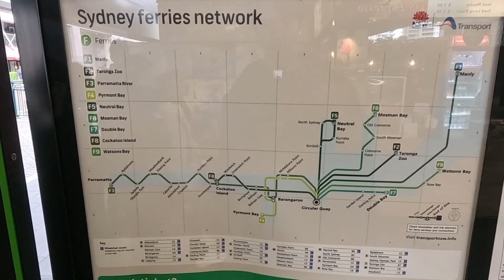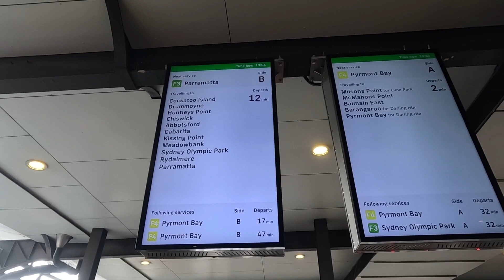Parramatta River Ferry Trip | ล่องเรือชมแม่น้ำพารามัตตา